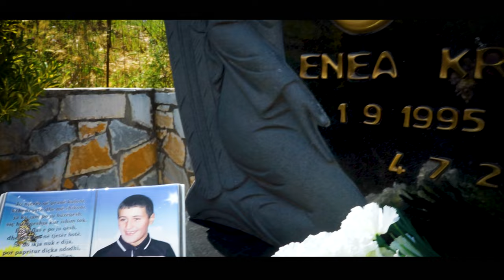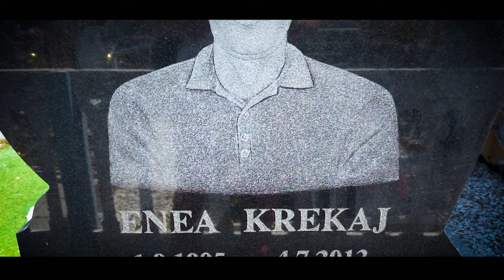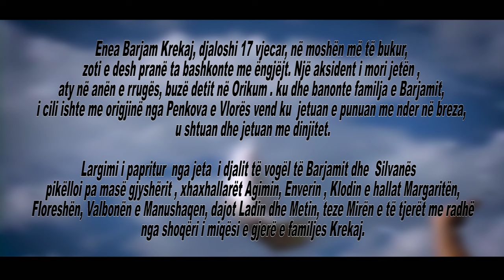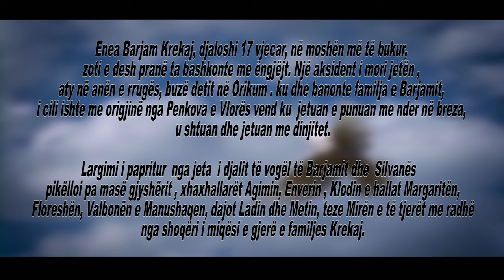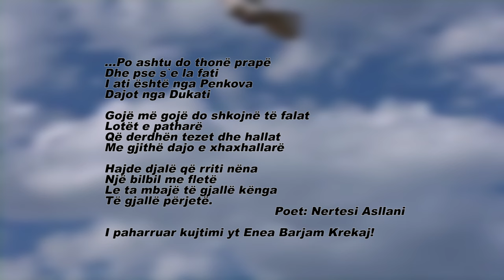Eno, trëndafil i celur. Ma.M.Jonuzi,P. Cunaj,R. Haxhiraj. Penkove. Poet; Nertesi Asllani.Aud.A.Dhamo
Produksioni muzikor: Artur Dhamo
Video:ArtGeo Folk Studio
ARTISTI ËSHTË ZËRI I NJË KOMBI. AI MERITON RESPEKT!. Videoklipe profesionale me regji dhe skenar. Cilesi maksimale Full HD, 4K. Promovim i artisteve, reklamimi i krijimeve ne media, webe. Shpejtesi dhe cilesi.